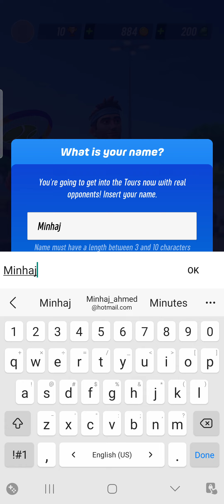Be Well-Mannered and Play Tennis Clash 🎾 🩷💙💜💛